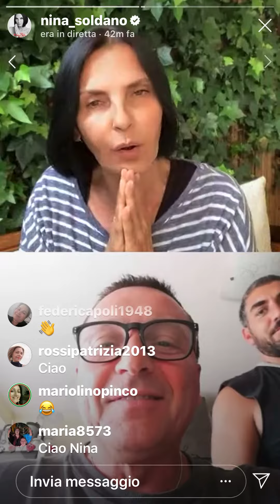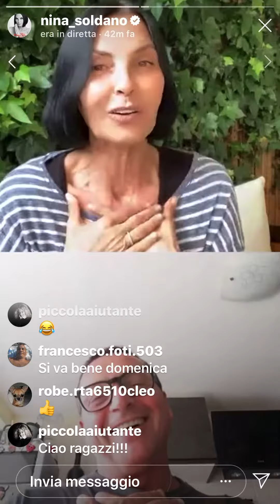3 Cellulare nuovo per fare le dirette con te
Le dirette live In streaming tra Nina Soldano e Cosimo Alberti